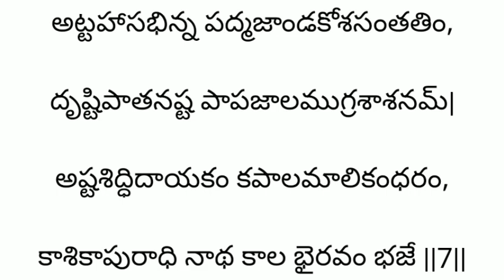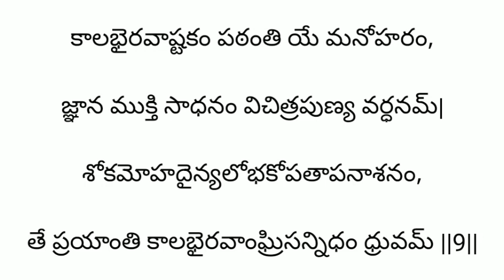కాలభైరవాష్టకం | Kaala Bhairava Ashtakam